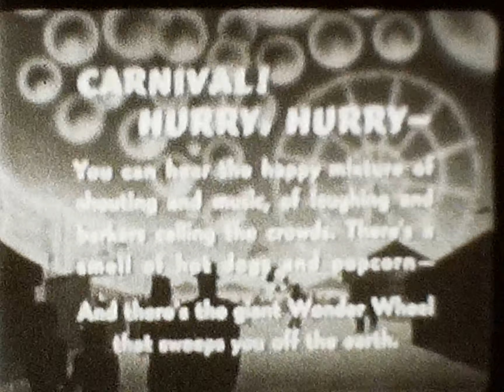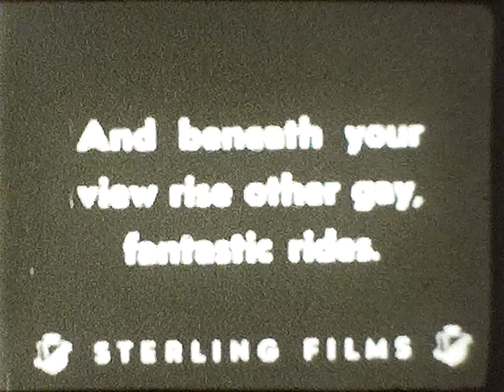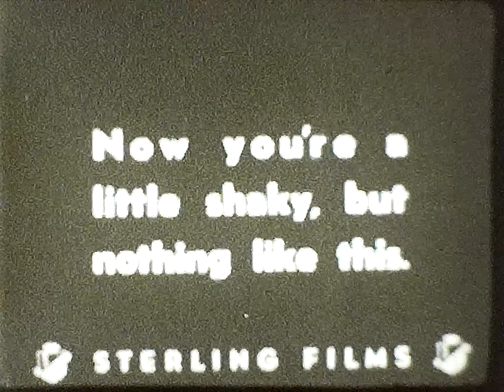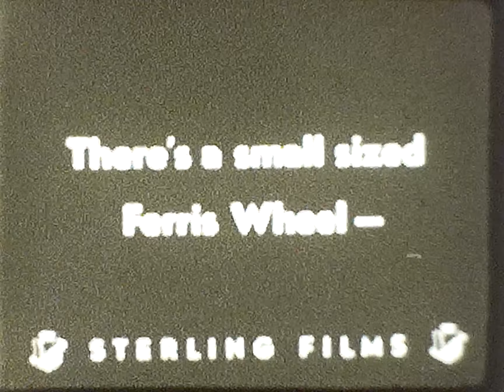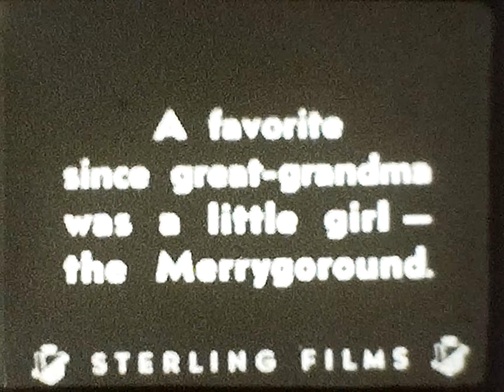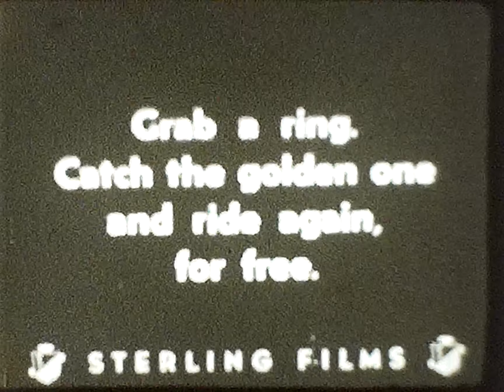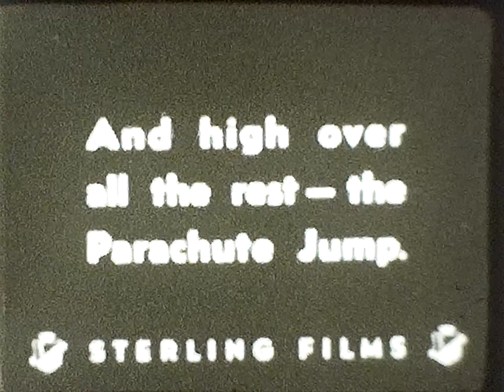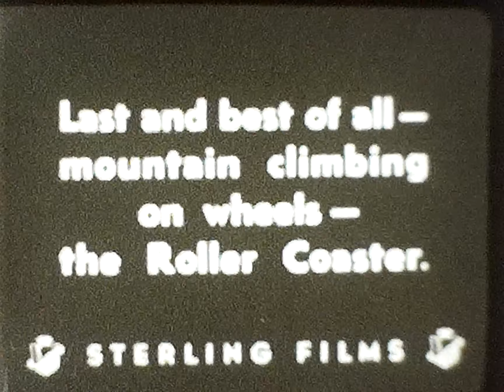Carnival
Looks like a Great Fair